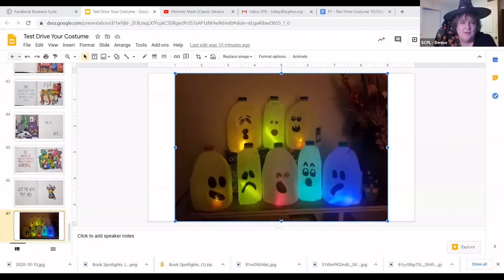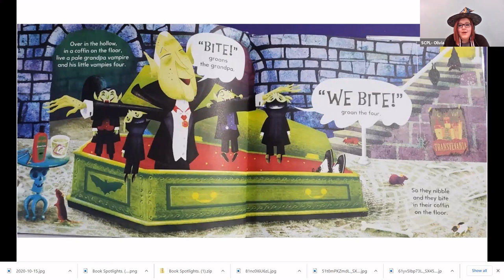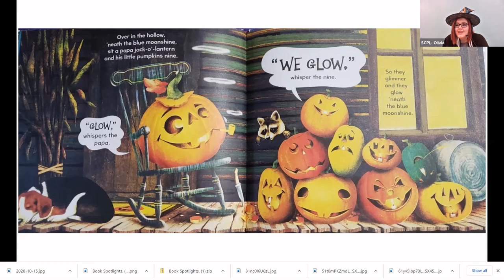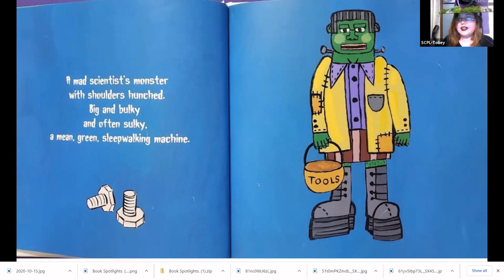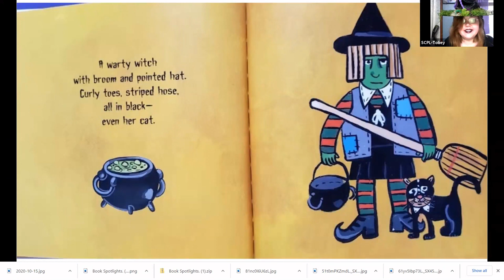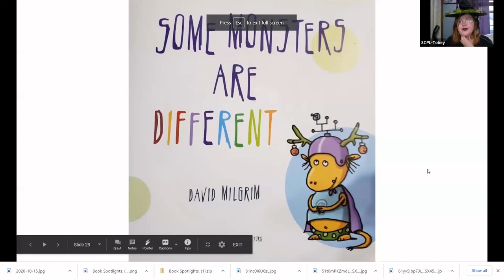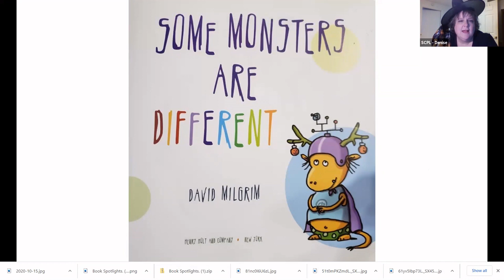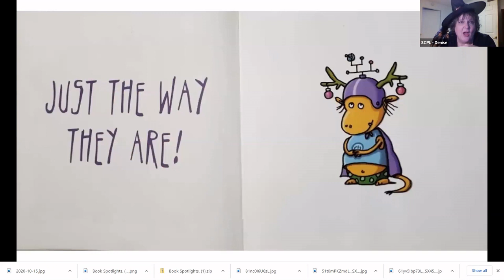FFF -Test Drive Your Costume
If you missed Tuesday's (October 20,2020) Family Fun Fest, you can watch the whole program here. We had some technical difficulties with our dance party recording so we hope you will dance at home instead!